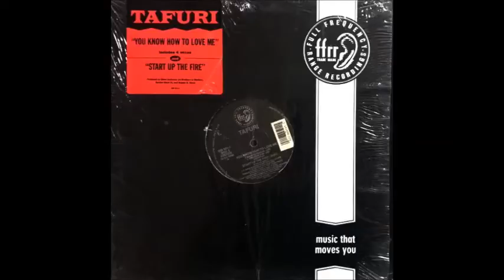tafuri - start up the fire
Label:
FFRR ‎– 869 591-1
Format:

Land:
 US
Veröffentlicht:
 1991
Genre:
Electronic
Stil:
House